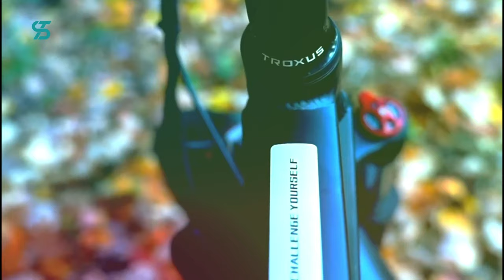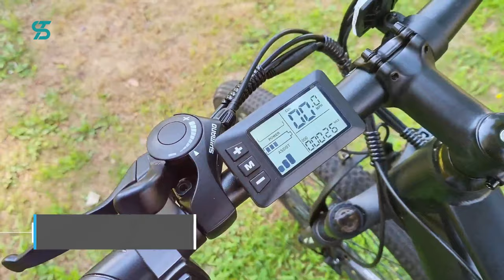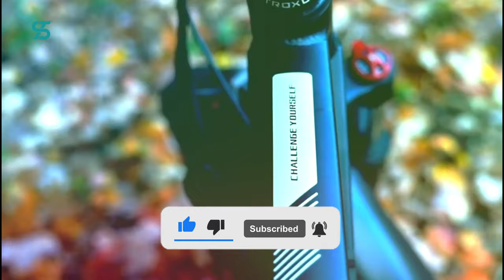The 5 Best Electric Bikes for 2023: Find the Right Model for You!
Links to the Best Electric Bikes 2023 We listed in this video:

✅ VanMoof S3
✅ HAPPYRUN Electric Bike
✅ EPIKGO Electric Bike
✅ Eilison Troxus
✅ TotGuard Electric Bike

Electric bikes are becoming more popular in 2023, but it can be overwhelming trying to find the right one. We’ve rounded up the 5 best electric bikes available in 2023 so you can find the perfect match for you. Check out our top picks and find the bike of your dreams!

🎁 Get your 30 days of the fastest deliveries and the best TV shows with Amazon Prime UK for FREE!